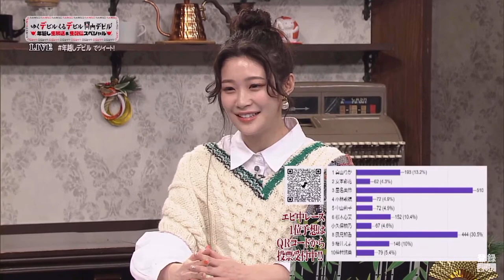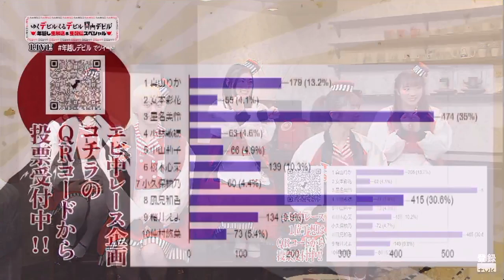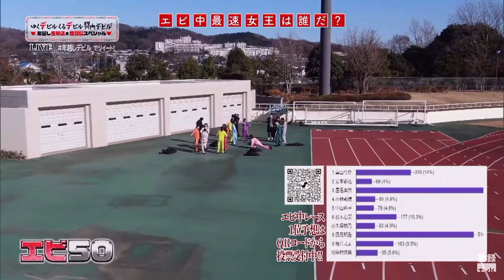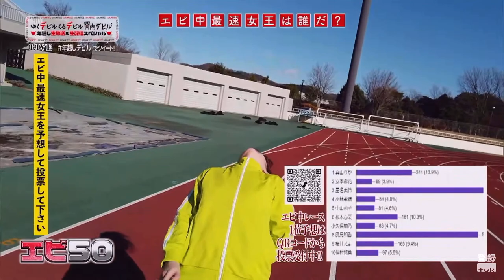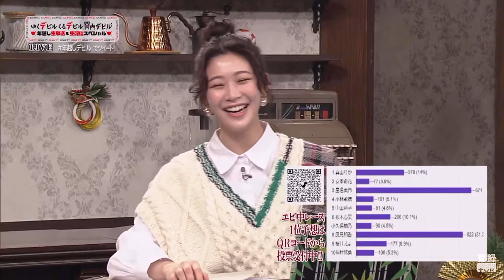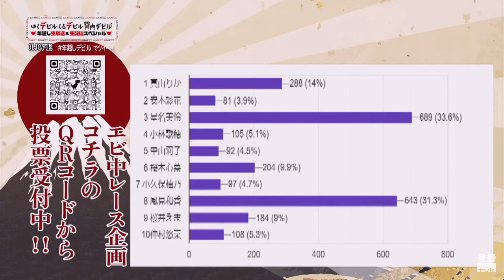【TV】年越し関内デビル エビパート🩷💚💛💜🩵姉メン特番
年越し関内デビルのエビ中パート抜粋